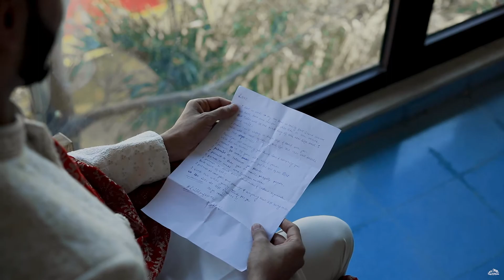Born For Each Other | Krishna & Shantanu | Wedding Trailer |HouseOfStories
Here is to our fun loving couple Dancing on similar tunes of love and laughter.Giggles for all the whispers and hugs for all the fights ! Matching the dresses and committing for lifetime.